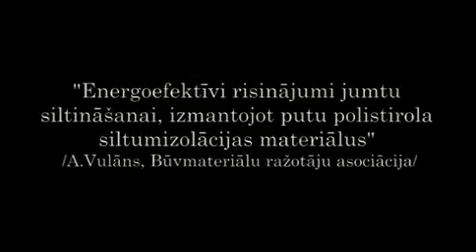Energoefektīvi risinājumi jumtu siltināšanai, izmantojot putu polistirola siltumizolāciju - A.Vulāns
2011.gada 27.maijā Rīgas Tehniskās universitātes telpās notika seminārs "Balkonu un jumtu renovācija daudzdzīvokļu mājās. Vācijas un Latvijas pieredze". A.Vulāns (Būvmateriālu ražotāju asociācija, SIA „Tenax") stāstīja par energoefektīviem risinājumiem jumtu siltināšanai, izmantojot putu polistirola siltumizolācijas materiālus. Prezentācija atrodama Ekonomikas ministrijas mājas lapā goo.gl/X1Tam

Seminārs veidots ar Eiropas Reģionālā attīstības fonda atbalstu. Ieguldījums Tavā nākotnē.